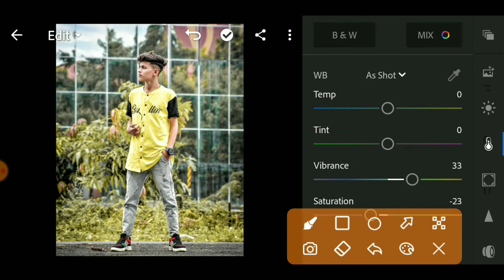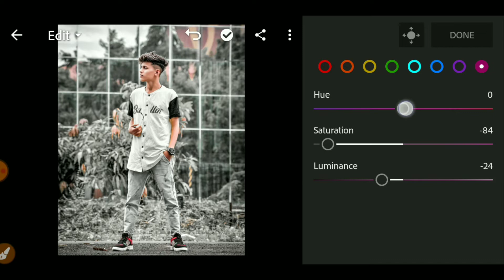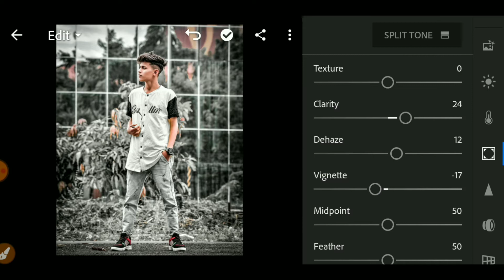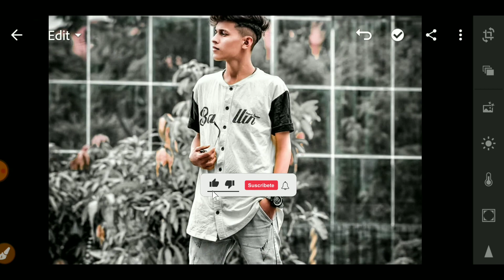Lightroom Dark black photo Editing || Viral photo editing 2022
Lightroom Aap Link👉

PicArt Aap link 👉

Snapseed Aap Link👉